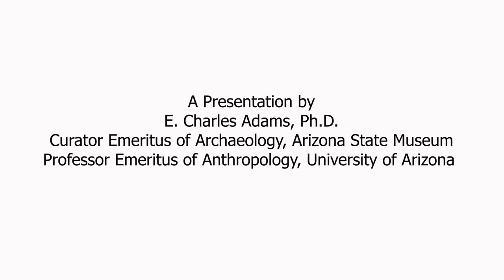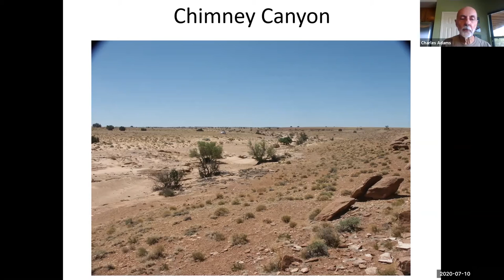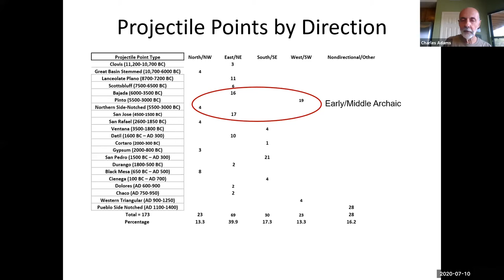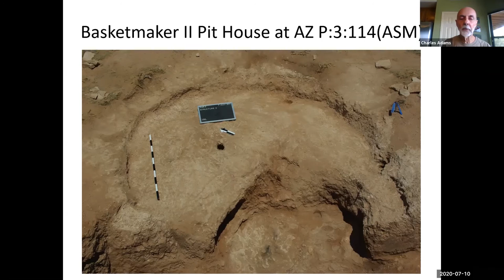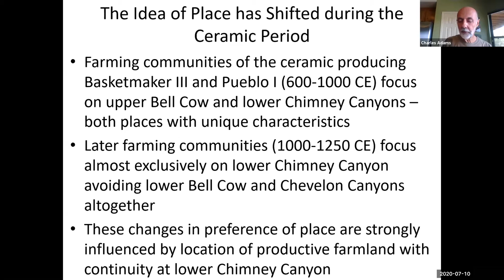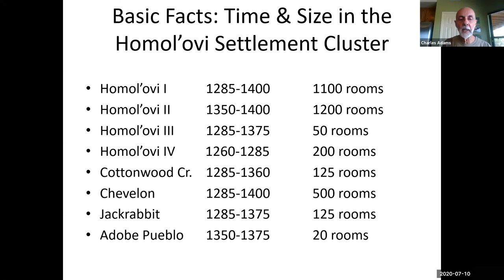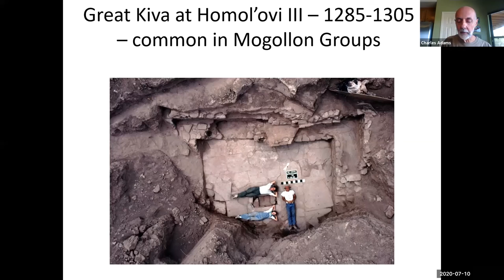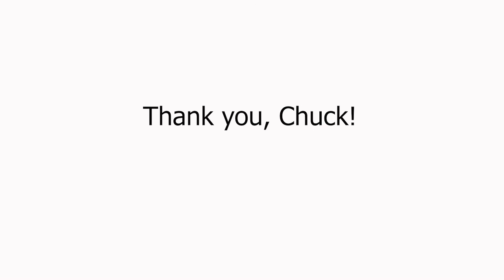Coming and Going: 13,000 Years of Migration in the Southern Colorado Plateau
Dr. E. Charles Adams synthesizes 35 years of archaeological research conducted in the central valley of the Little Colorado River, near the modern-day town of Winslow, Arizona.